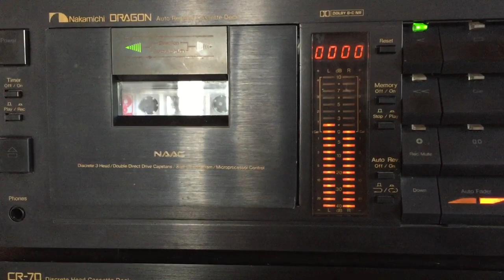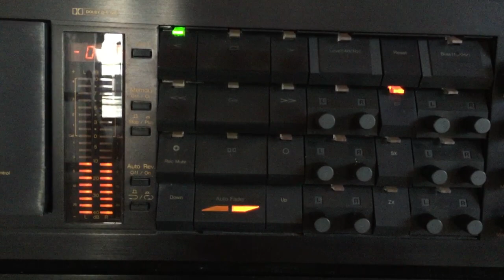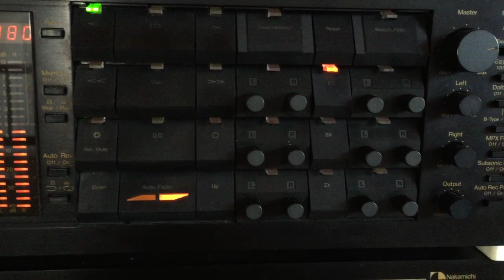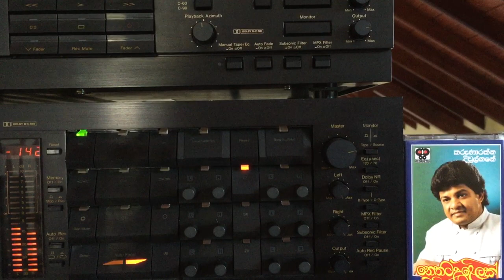Karunaratne Divulgane: Sepalika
Lyrics: Ubenanda Disanayake; Melody: Cyril Perera